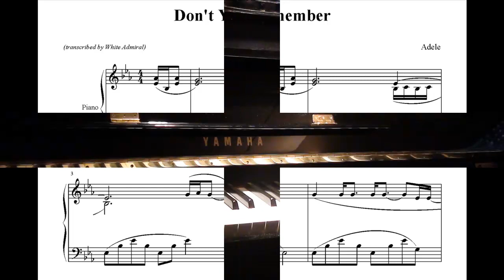Don't You Remember - Adele (piano solo with sheets)